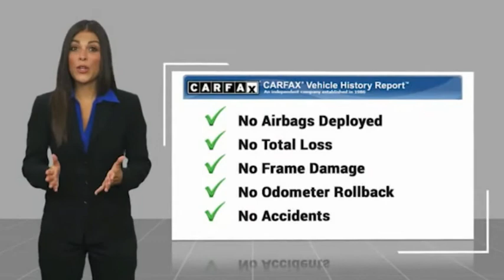2016 Lexus RX 350 F SPORT Raleigh NC P8697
2016 Lexus RX 350 F SPORT

Johnson Lexus of Raleigh
5839 Capital Blvd.